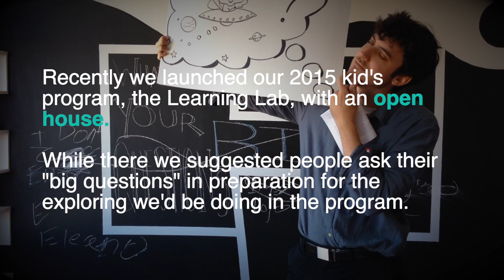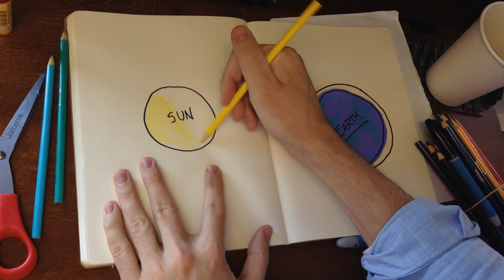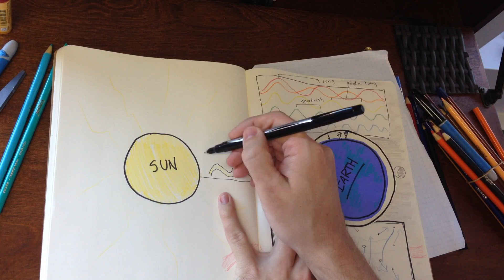Why is the Sky Blue? - Big Questions from Humanist Kids